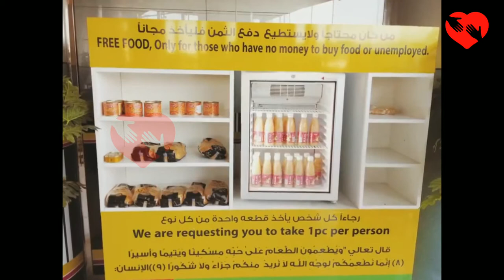Amazing Fact about Dubai ! दुबई के बारे में कुछ रोचक तथ्य ! Interesting and Remarkable Facts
Welcome to our all in one YouTube channel,
Thanks for coming and watching this video,
🌹🌹🌹🌷🌹🌷Sub4Sub🌹🌹🌹🌷🌹🌷
If you interested to Read some Article about 1.Technology related like Internet, computer and Mobile, 2. Homemade  yummiest  Recipes and, 3.